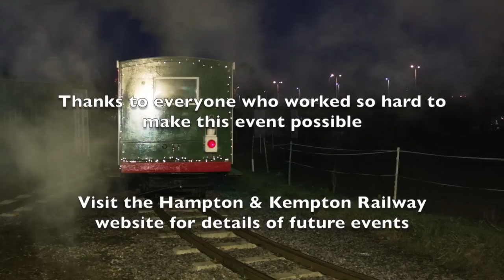Santa Special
The first Santa Special comes to the Kempton Steam Museum